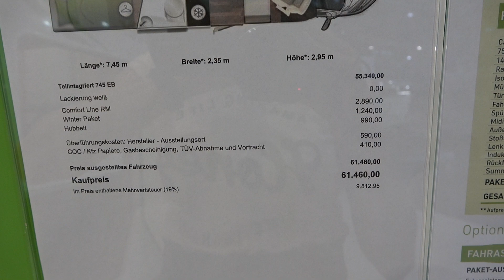The 2022 Forster Teilintegrient 745EB camper van